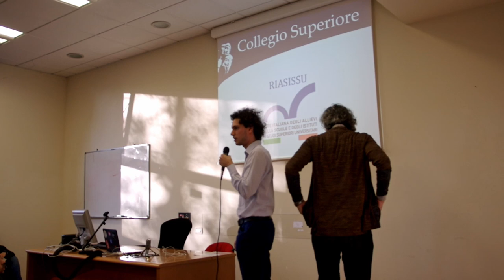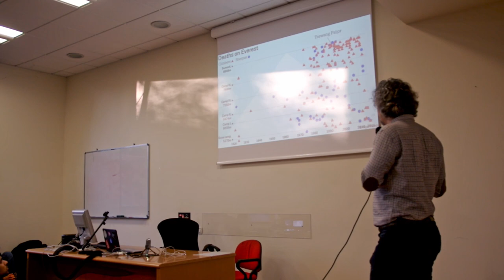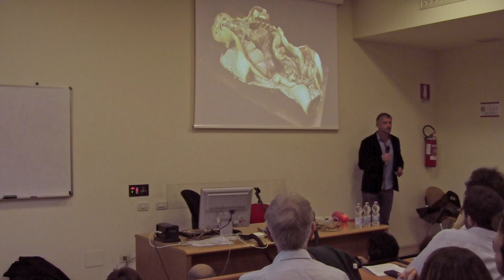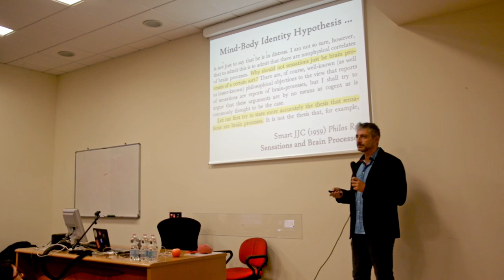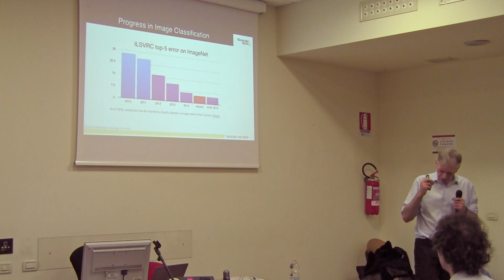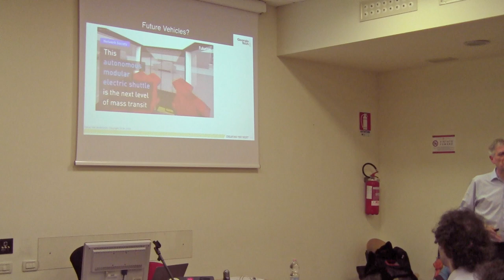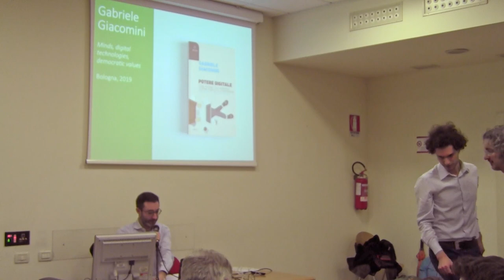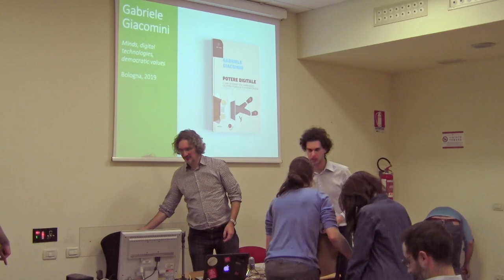Post-Human Enhancement - Collegio Superiore di Bologna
Conference on Post-Human Enhancement held at the University of Bologna and organized by the Collegio Superiore, where experts from different disciplines propose their viewpoints on the topic through four scientific talks and a very interesting final panel discussion.

Contents:
0:00:00 - Introduction

0:02:30 - Matteo Cerri - To Mars and Behind: hibernation between science and science-fiction
0:43:35 - Riccardo Manzotti - A Non-Anthropocentric Model of the Mind
1:25:26 - Pascal Van Hentenryck - The AI Revolution and the Human Experience
2:15:02 - Gabriele Giacomini - Minds, Digital Technologies, Democratic Values

2:35:00 - Panel discussion

Speakers:
Prof. Matteo Cerri, M.D.: Assistant Professor of Physiology at the University of Bologna, member of the National Institute for Nuclear Physics and of the Topical Team Hibernation (European Space Agency), his research is focused on neuroscience and hibernation.

Prof. Riccardo Manzotti: Associate Professor of Theoretical Philosophy at the IULM University - Milan, he also holds two Degrees (in Electronic Engineering and Philosophy) and a Ph.D. in Robotics. His research is focused on consciousness and the structure of reality.

Prof. Pascal Van Hentenryck: A. Russell Chandler III Chair and Professor in the H. Milton Stewart School of Industrial and Systems Engineering at Georgia Tech, awarded with two honorary Doctoral Degrees, his research is focused on AI, machine learning and optimization.

Dr. Gabriele Giacomini: Ph.D. in Cognitive Neuropsichology and Philosophy of Mind at the Vita-Salute San Raffaele University (Milan) and IUSS (Pavia), he has earned multiple awards for his research activity.